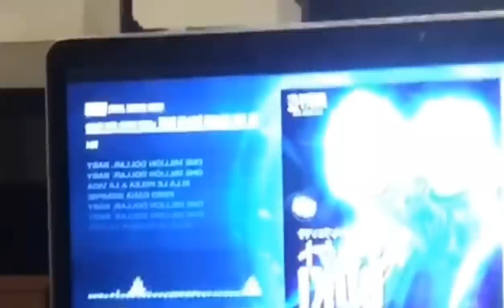¿Qué pasó con Secreto? (La colaboración de Duki, Guaynaa y Farina que debió salir)